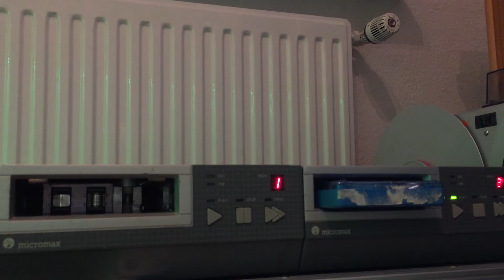Doppelter Pacific Broadcast Micromax Cartplayer aus den 90ern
Einer der letzten Player, welche hergestellt wurden:
Der MICROMAX von Pacific aus den Staten.
Sehr Geräuscharm und ohne viel Schnick Schnack.
Die Geräte sind nur mit folgenden Bedienelementen ausgestattet:
Play-Taste mit LED, Stop-Taste mit LED, Vorspul-Tase LED, Sek- und Ter-LED.
Das Innenleben ist ein Abklatsch der Sonifex-Maschienen.